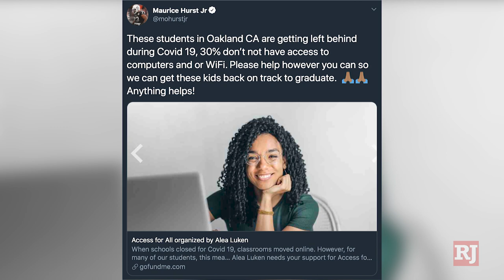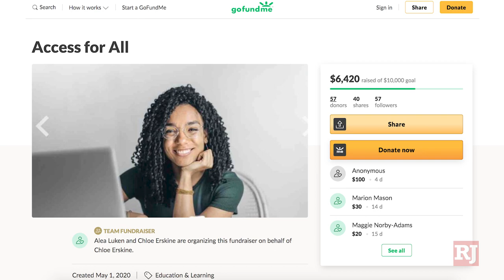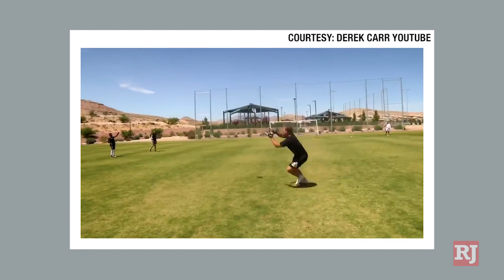Raiders defensive tackle Maurice Hurst Jr. on Vegas Nation Blitz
Maurice Hurst Jr. joins the shows and talks about "Access for All", and what he is doing to prepare for the upcoming season.